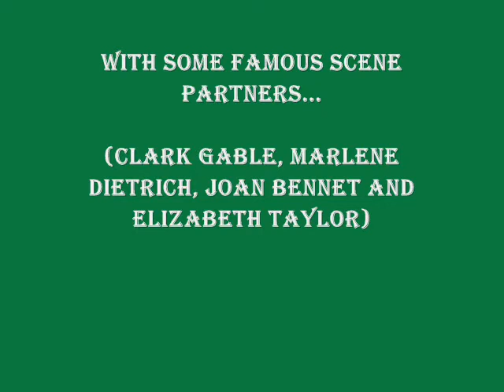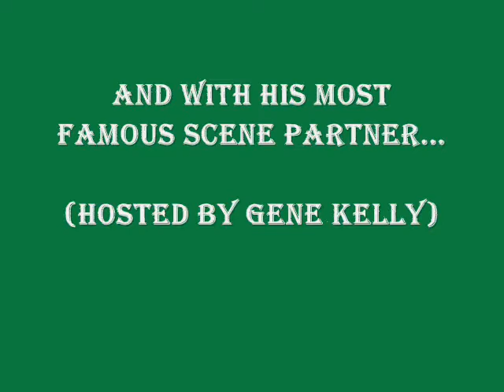Spencer Tracy - 110 in 2010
Spencer Tracy was a master. This is a tribute to the tough man who would turn 110 in 2010. Scenes with Clark Gable, Marlene Dietrich (Judgement in Nuremberg), Joan Bennet and Elizabeth Taylor (Father of the Bride) and, of course, Katharine Hepburn.